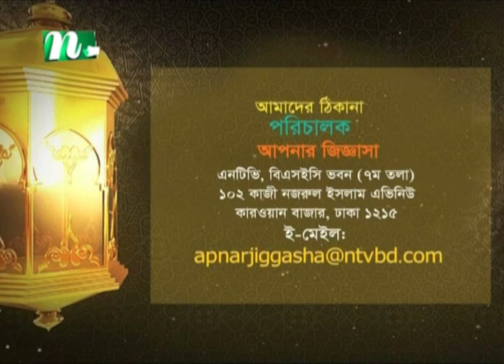Apnar Jiggasa | আপনার জিজ্ঞাসা | EP 2421 | Islamic Talk Show